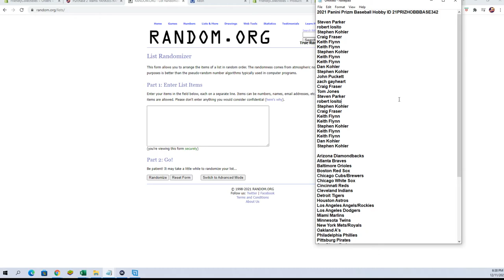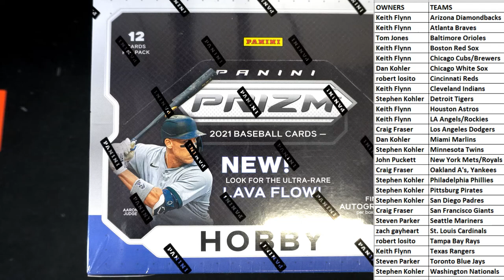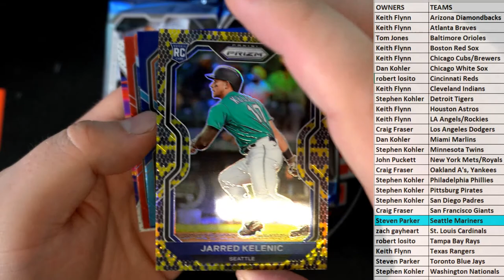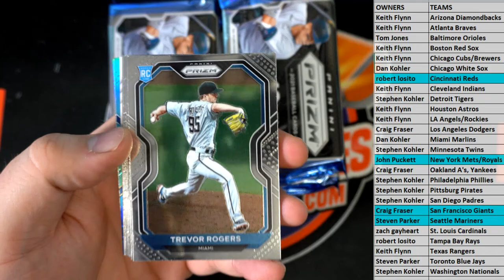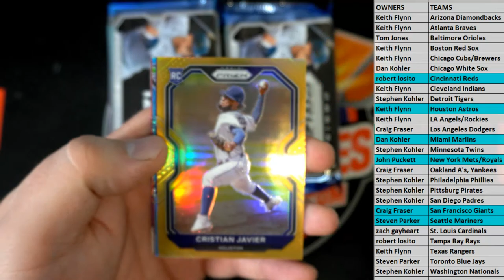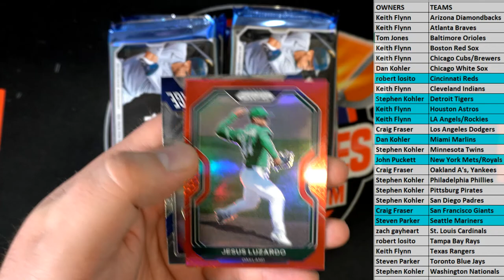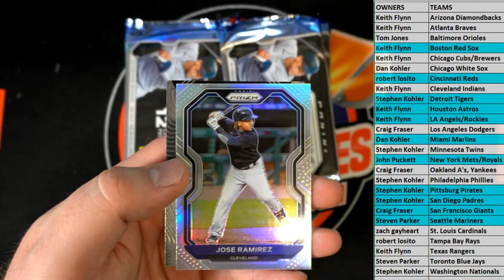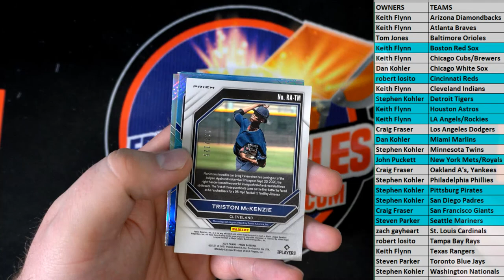2021 Panini Prizm Baseball Hobby ID 21PRIZHOBBBASE342